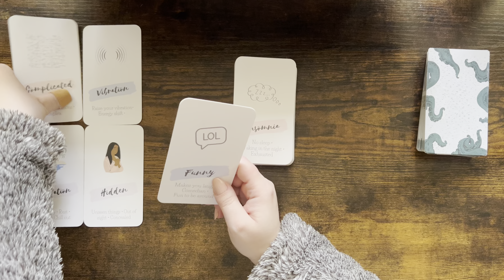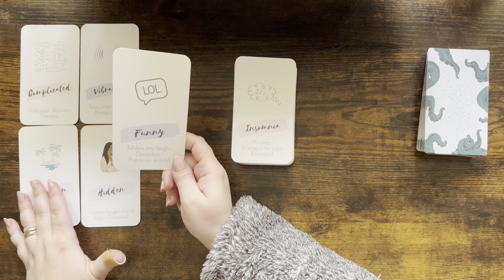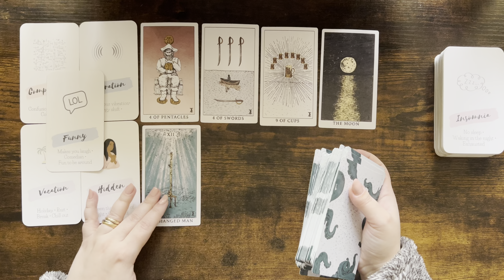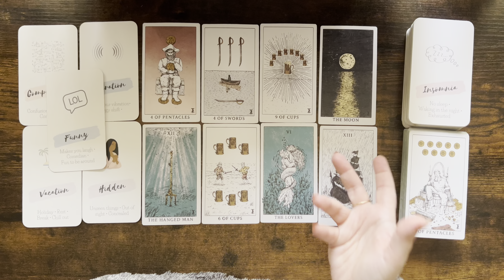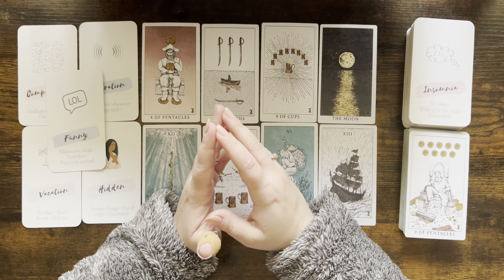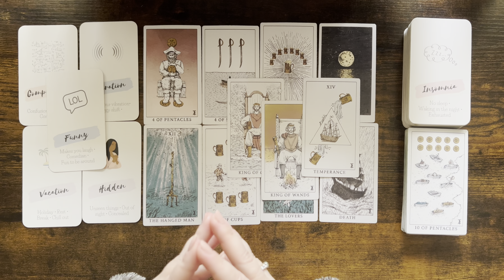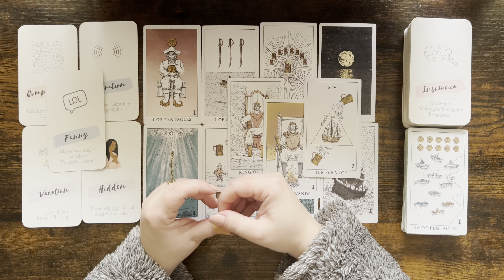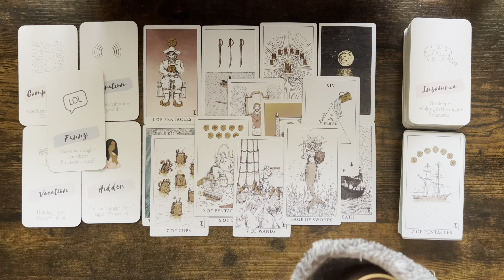CANCER tarot love ♋️ This Person Is Acting In That Way Because They Have Feelings For You Cancer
1. Affairs Of The Heart Oracle Cards (Etsy)
2. Soul Seeker Signs Oracle Deck (Etsy)
3. OK Tarot: The Simple Deck for Everyone (Amazon)
4. Soul Cards Blush Pink Tarot (Etsy)
5. LIMITED EDITION Fortuna Tarot Deck Opal Omen (Etsy)
6. Pink Divine Love Oracle (Etsy)
7. Tarot of the Golden Wheel (Amazon)
8. The Heart Code Oracles: Relationships Guidance Deck (Amazon)
9. Amira's Love Oracle Cards Edition 2 (Amazon)
10.The Christmas Tarot Deck (Etsy)
11. Real Talk Tarot (Amazon)

Mary 🌹

Sun: Aquarius
Moon: Cancer
Venus: Aries